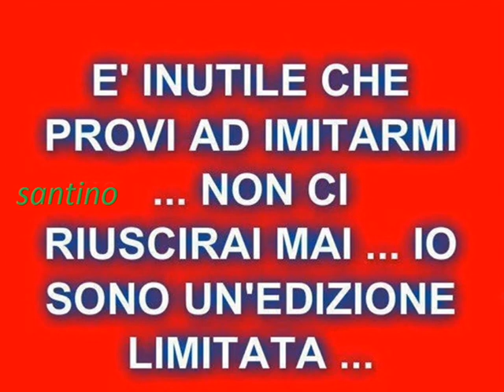cavallo marley adrano catania . wmv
ecco il video con la canzone di marley